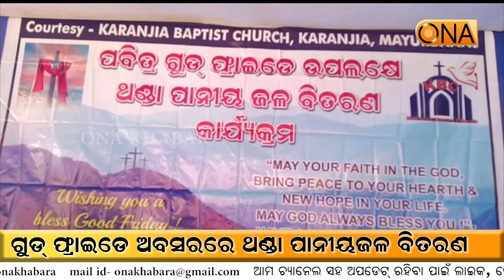Mayurbhanj: Distribution of Cold Drinks on Good Friday || ONA KHABAR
Mayurbhanj: Distribution of Cold Drinks on Good Friday
About Channel:
ଚ୍ୟାନେଲ୍ ବିଷୟରେ.